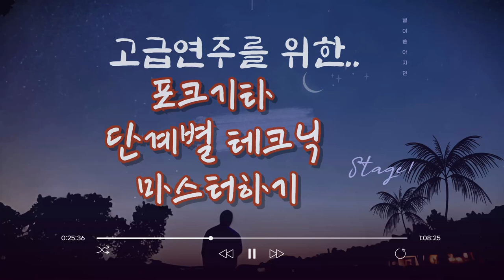[1단계17강] 포크(통)기타 테크닉 마스터하기 - G장조 4/4박자 스트록 주법 - 폴카, 고고, 칼립소, 슬로우락, 소울, 스윙